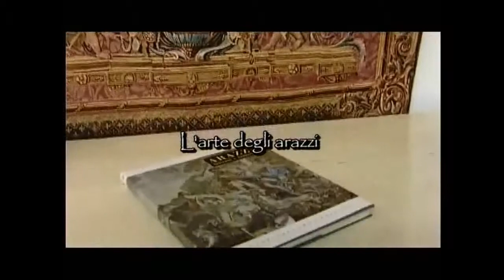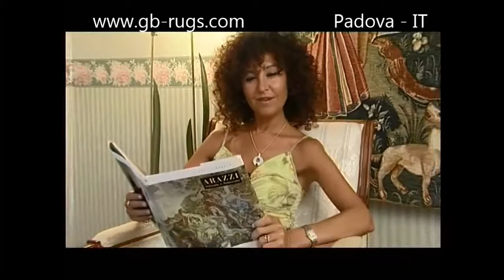STORIA DEGLI ARAZZI by gb rugs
Storia degli Arazzi. Dalle origini al procedimento di produzione degli arazzi Edizion d’art De Rambouillet: Le riproduzioni degli arazzi antichi più famosi del mondo.